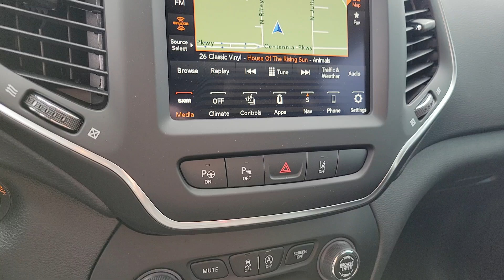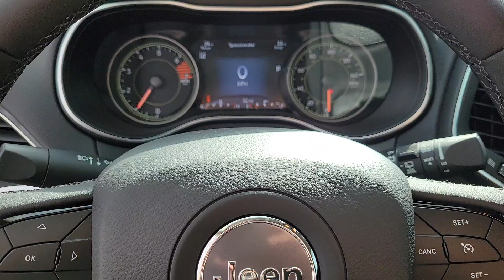2023 Jeep Cherokee Altitude Las Vegas, North Las Vegas, Henderson, Boulder City, Summerlin Sout...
New 2023 Jeep Cherokee Altitude available at Jim Marsh Chrysler Jeep located in 8575 West Centennial Pkwy, Las Vegas, NV, 89149.
Stock#: J7637 - VIN#: 1C4PJMMB2PD100750

This could be the car for you, the  2023  Jeep Cherokee. Explore your world with confidence in the Cherokee. Its premium features keep you comfortable while its rugged capability takes you wherever the road -- or trail -- leads. The following are some of this vehicles highlighted options: Heated Steering Wheel
, Apple Carplay®/Android Auto®, Navigation System, Keyless Entry, HANDS-FREE LIFTGATE, Sun/Moonroof, Cooled Front Seat(s), Power Passenger Seat, Heated Mirrors, Back-Up Camera. Feel relaxed and confident when you set out for adventure in the Cherokee. Get behind the wheel today.